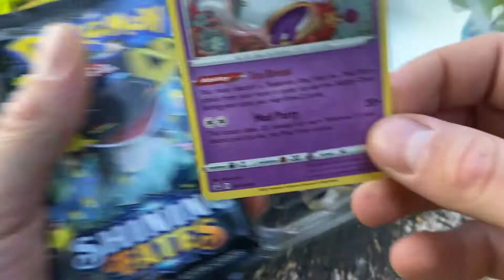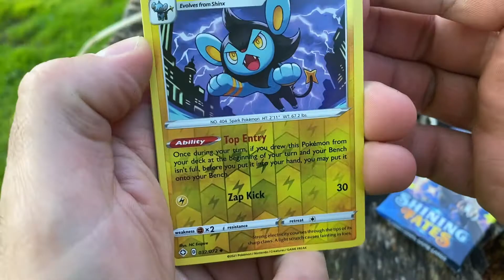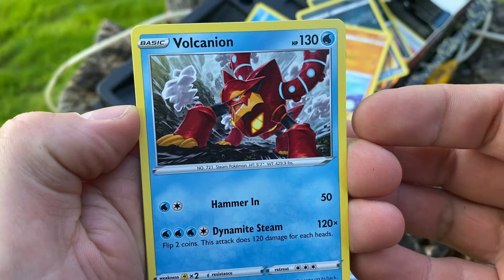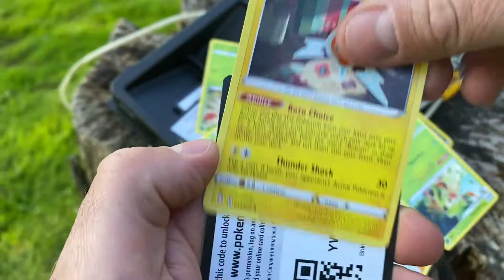Pokémon Shining Fates Mad Party Pin Collection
Sword and Shield Shining Fates